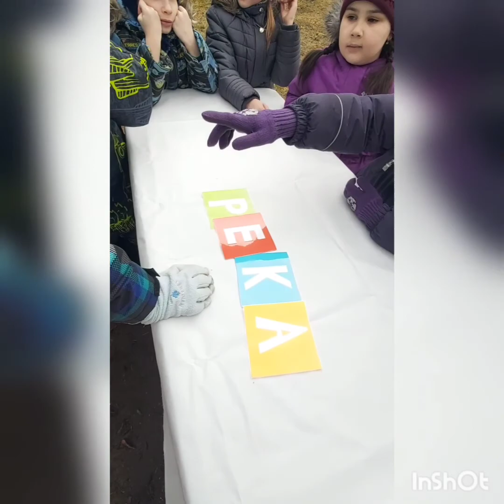Экологический квест "Путешествие маленькой Капельки"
Kohtla-Järve lasteaed "KARUKE"
11r. "SIPSIK"